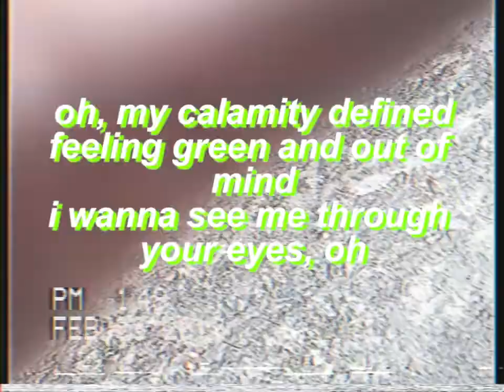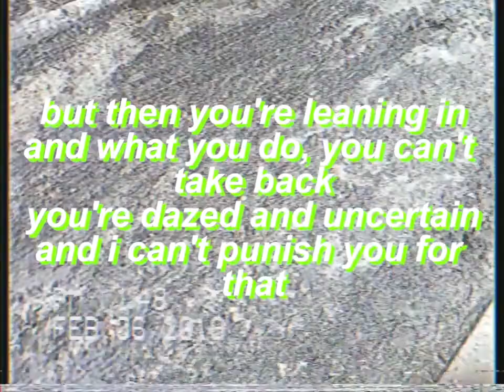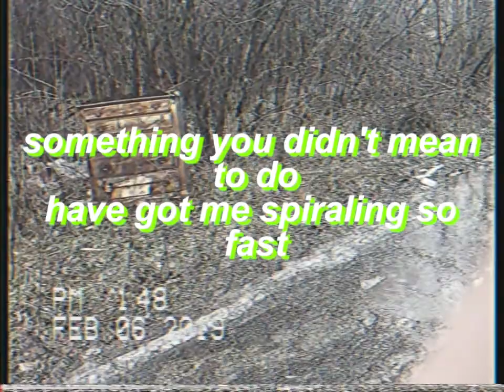POISON LOVE II AN ORIGINAL SONG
This one is a little different than my usual punky stuff but I wanted to experiment with something new!

It's about being kissed by someone who is too intoxicated to realize that they're kissing you--and choosing to not act on it further (even though you really want to) because you feel that they wouldn't have done it if they were sober.